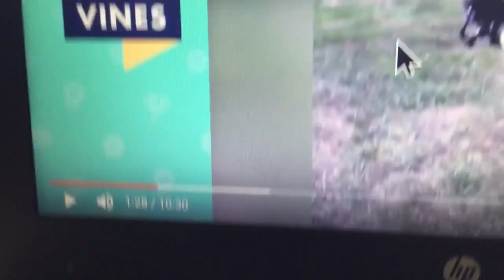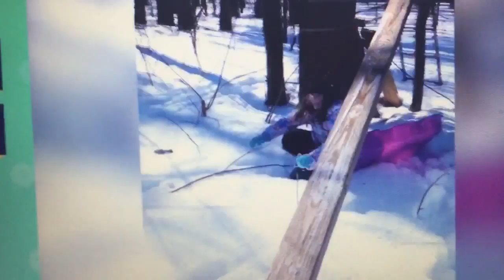Reacting to kid fail compilation